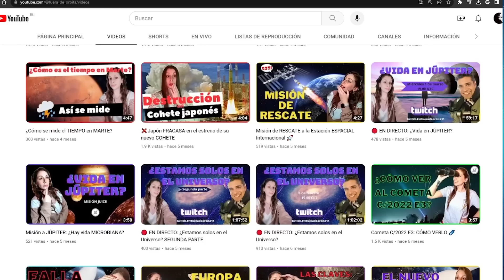😱IMPORTANTE NOTICIA! RUSIA REGRESA a LA LUNA DESPUES de 50 AÑOS | RUSOS REACCIONAN a MÉXICO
RUSO reacciona a CHINA DEFENDERÁ a MÉXICO FRENTE a ESTADOS UNIDOS | Reaccionando a CHINA DEFENDERÁ a MÉXICO FRENTE a ESTADOS UNIDOS
CHINA DEFENDERÁ a MÉXICO FRENTE a ESTADOS UNIDOS | Reacción ruso con subtítulos en español
Russian reacts to CHINA DEFENDERÁ a MÉXICO FRENTE a ESTADOS UNIDOS
Russians react to CHINA DEFENDERÁ a MÉXICO FRENTE a ESTADOS UNIDOS
Rusos reaccionan a CHINA DEFENDERÁ a MÉXICO FRENTE a ESTADOS UNIDOS
CHINA DEFENDERÁ a MÉXICO FRENTE a ESTADOS UNIDOS reaction
CHINA DEFENDERÁ a MÉXICO FRENTE a ESTADOS UNIDOS reacción
Reaccion a CHINA DEFENDERÁ a MÉXICO FRENTE a ESTADOS UNIDOS